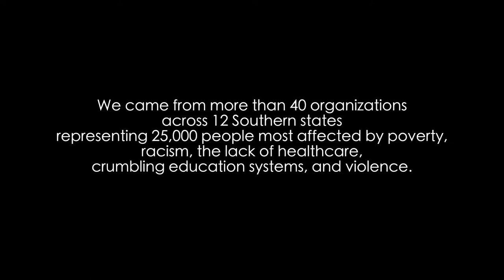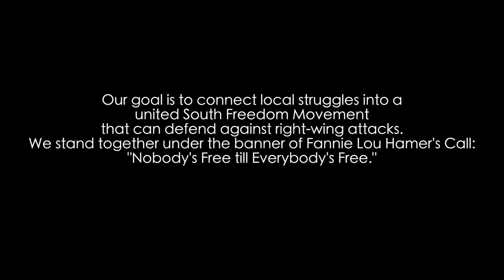Southern Movement Assembly: the short story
Southern Movement Rises!

Almost three hundred community leaders gathered in Lowndes County, Alabama on September 22, 2012, and together, we are regenerating the Southern Freedom Movement.
Large delegations of young people from every state in the South, migrants living in Alabama and beyond, Black organizers and leaders from 10 states, and LGBTQ organizers from five states came together to declare:
We All Count -- We Will Not be Erased.

The Southern Movement Assembly produced a shared, regional plan of action -- The People's First 100 Days. Leading up to November 6, over 25 Action Sites throughout the region will continue to register voters, engage communities, and defend the right to vote. While false policy solutions are debated in DC, we will kick off our 100 Days with a call to action on November 7 -- N7 -- where we will take the streets and commit to real solutions for our communities -- by the people and for the people.